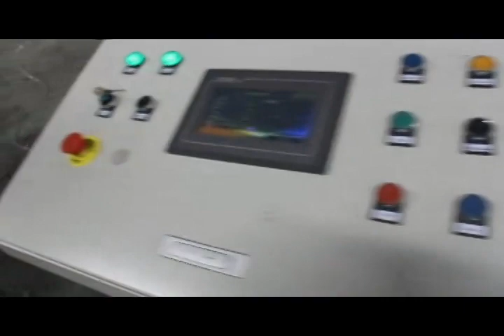احدث ماكينه لف ورق الفويل اوتوماتيك مع التغليف فى الكرتون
جميع انواع المعدات والخامات للمشروعات والمصانع والورش بجودة كبيرة مع الضمان من المصنع اليك مباشرة
 للا ستعلام 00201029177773 اتصال وواتساب
البوابة العربية الصينية